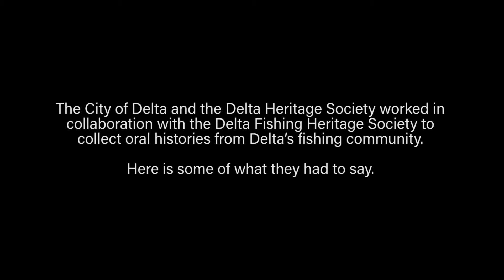Fisherman Oral Stories - Early Days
The City of Delta and the Delta Heritage Society worked in collaboration with the Delta Fishing Heritage Society to collect oral histories form Delta’s fishing community.

In this video, Ken discusses the early days in the life of a fisherman.